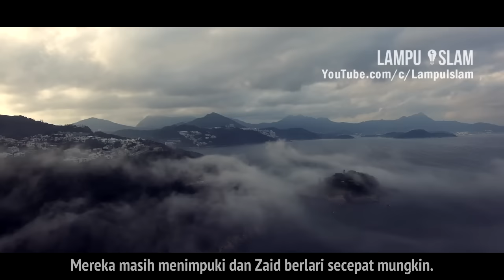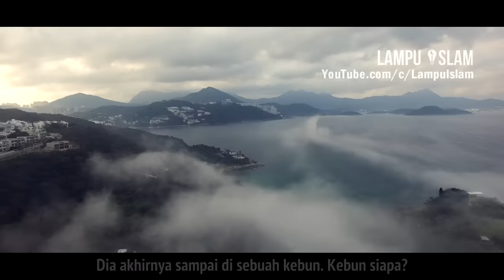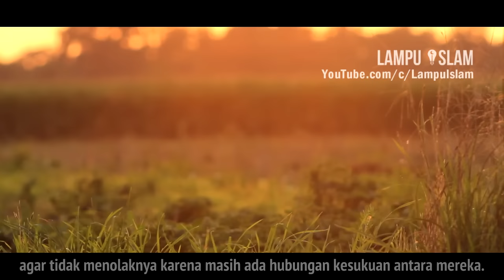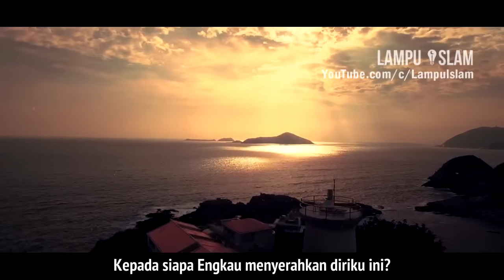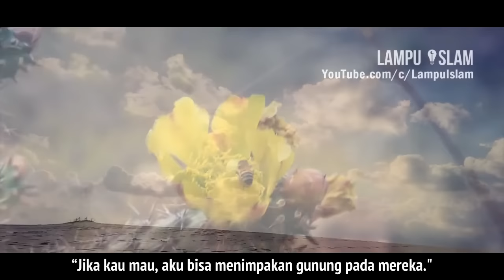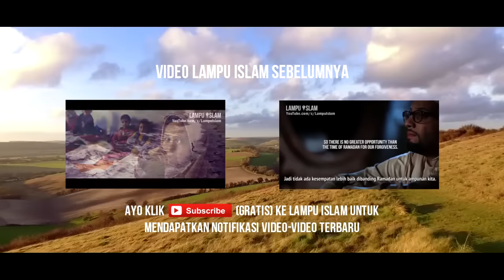Ketika Utbah Menangis Melihat Rasulullah | Mengharukan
▬▬▬▬▬▬▬▬▬▬▬▬▬▬▬ஜ۩Ϫ۩ஜ▬▬▬▬▬▬▬▬▬▬▬▬▬▬▬
Video Lampu Islam sebelumnya:

Pembicara: Maulana Tariq Jameel
▬▬▬▬▬▬▬▬▬▬▬▬▬▬▬ஜ۩Ϫ۩ஜ▬▬▬▬▬▬▬▬▬▬▬▬▬▬▬
CATATAN

TOPIK
Sebuah kisah yang sangat mengharukan ketika Nabi Muhammad shallallahu 'alaihi wassalam berdakwah di Taif. Beliau berangkat dengan penuh harapan bahwa penduduk Taif akan menerima dakwah beliau. Ternyata yang terjadi di luar dugaan. Penduduk Taif mencaci-maki beliau dan menimpuki beliau dengan batu. Rasulullah pun mengalami luka yang parah di Taif hingga beliau tak sadarkan diri. Kemudian budak beliau yang bernama Zaid dengan sigap langsung menggendong beliau di bahunya dan berlari mencari tempat berlindung. Para penduduk Taif pun mengejar mereka dan terus menimpuki mereka dengan batu.

Akhirnya Zaid sampai di sebuah kebun. Ternyata kebun itu adalah kebun milik Utbah bin Rabiah. Dia adalah salah seorang yang selalu memusuhi Rasulullah. Karena letih dan tidak menemukan tempat berlindung lagi, akhirnya Zaid pun dengan terpaksa memasuki kebun milik Utbah. Bagaimana kelanjutannya? Simak kisah lengkapnya dalam video berikut!